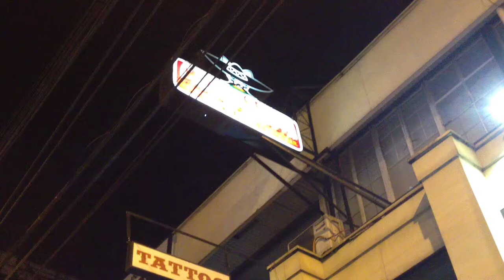Chihuahua on a Saturday Night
Things heat up on Saturday nights at Chihuahua as the Salsa Fanatics host what many consider Manila's hottest latin night. Free salsa dance lessons at 10:30pm